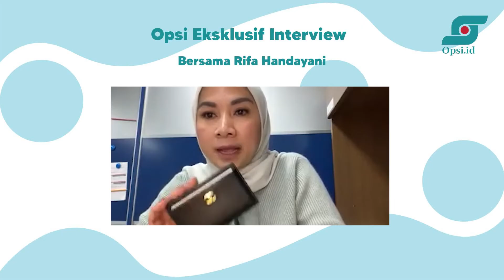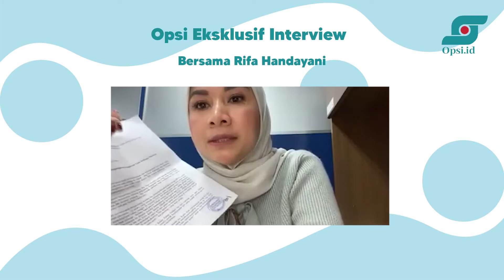Bincang Santai Bareng Rifa Handayani, Laporkan Airlangga Hartarto karena Diancam | Opsi.id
Rifa Handayani, sosok perempuan yang mengaku pernah memiliki hubungan spesial dengan Menteri Kabinet Indonesia Maju berinisial AH, bercerita mengenai perjalanan kasusnya kepada Pemimpin Redaksi Opsi.id, Fetra Tumanggor.

Sejumlah fakta dibeberkan, berbagai alasan disampaikan, dengan harapan proses hukum melawan penguasa, terus berjalan.